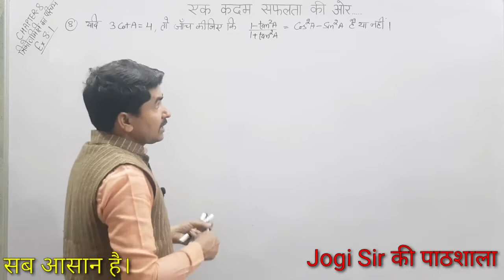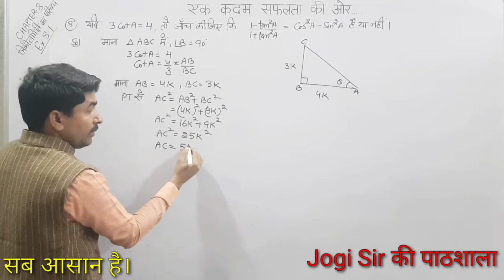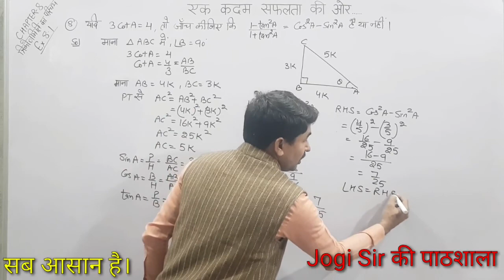Class 10/Exercise 8.1/Q.No 8/Chapter 8/Introduction to Trigonometry /NCERT/Cbse /Maths/bseh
Dear Students
This video is about "Introduction to Trigonometry" 8th chapter of Class 10 NCERT Maths